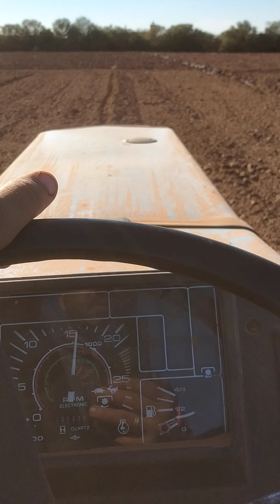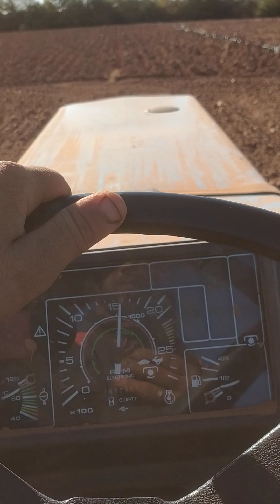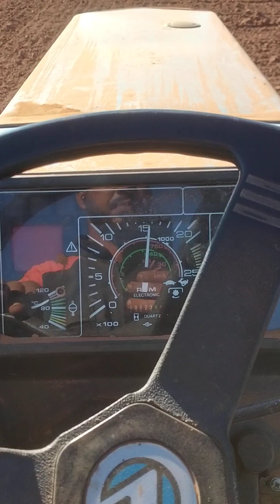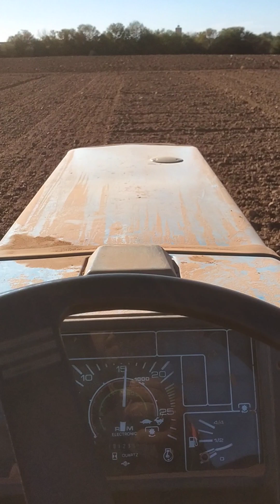10 décembre 2022